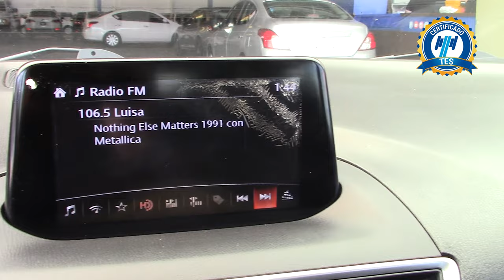Mazda / 3 / 2018 - 21760